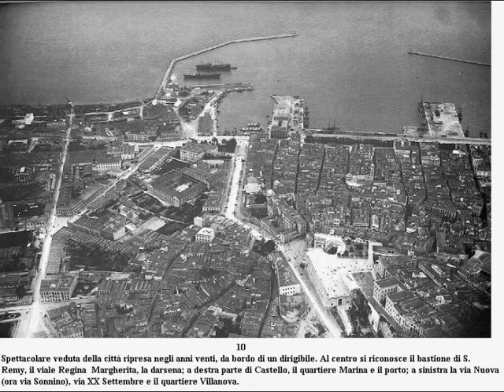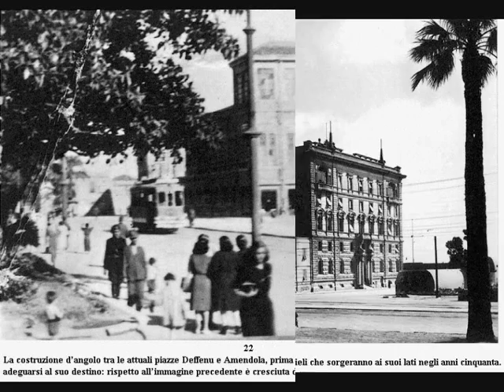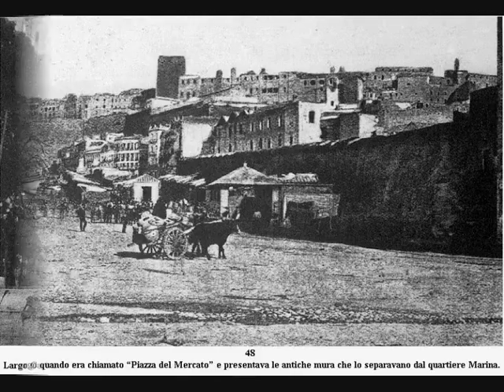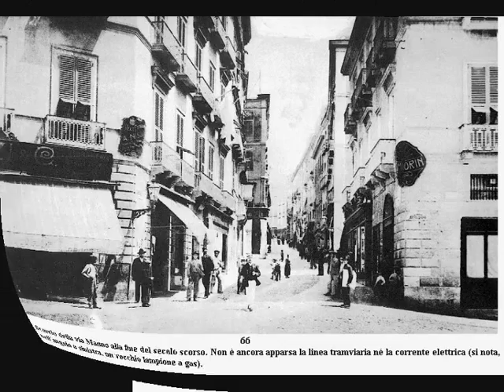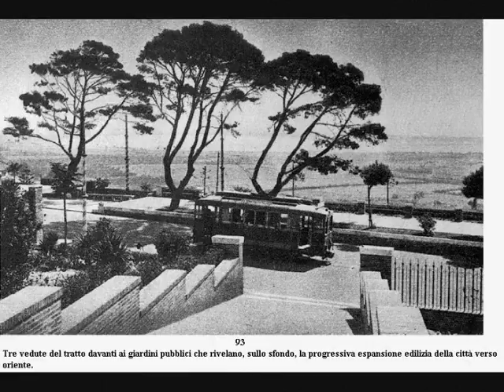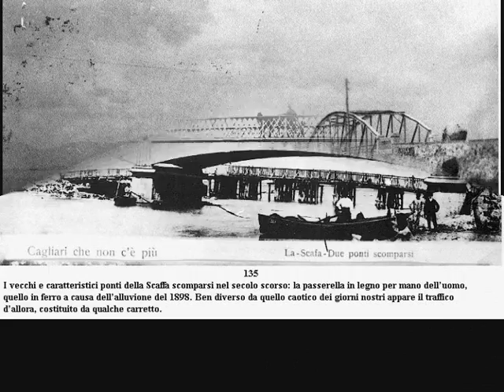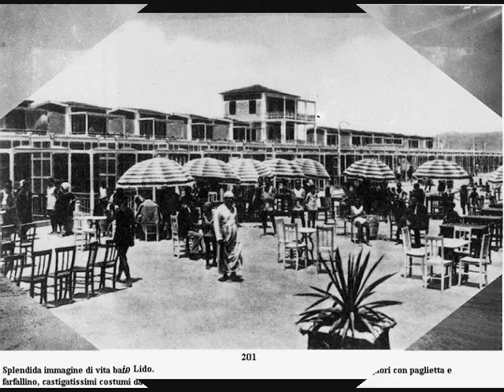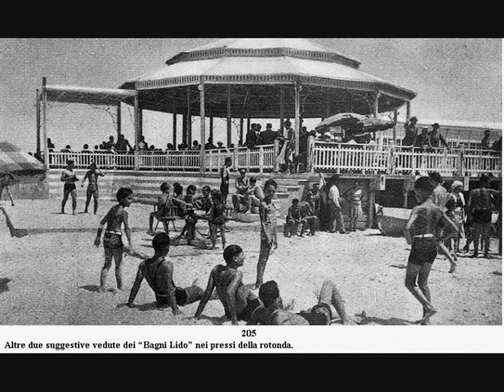Casteddu de una borta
150 foto della Cagliari che non c'e' piu'